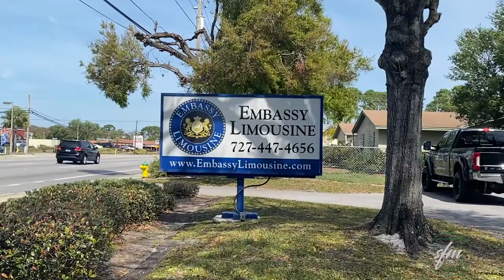THE ROAD MAP THAT DRIVES A LOCAL LIMOUSINE COMPANY TO SUCCESS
Listen, Watch, Review, and Share With A Friend!

Sarina Fazan had a chance to speak with Marcos Lopez, President of Embassy Limousine and Sedan Service, about his dream that started more than 20 years ago.

Marcos’ goal is to set the standard in service for luxury transportation, offering sedans, limousines, vans, SUVs, and minibuses to clients. His company has provided vehicles for numerous high-profile, corporate, special, and personal events throughout the Tampa Bay Area.